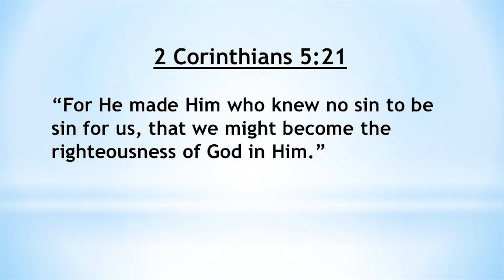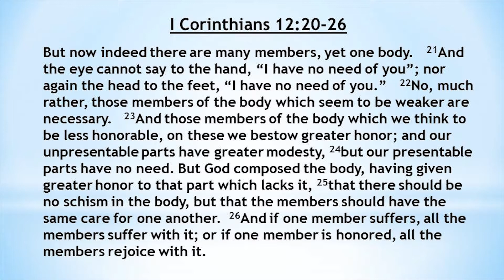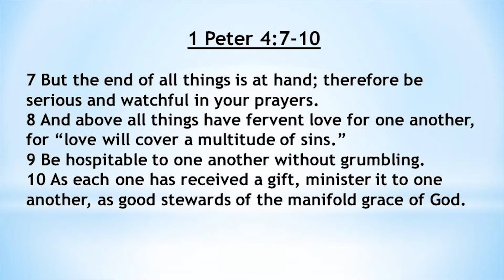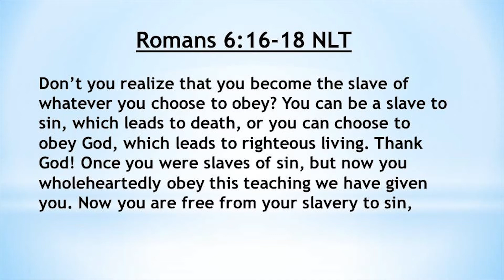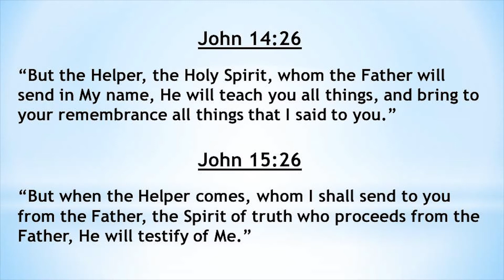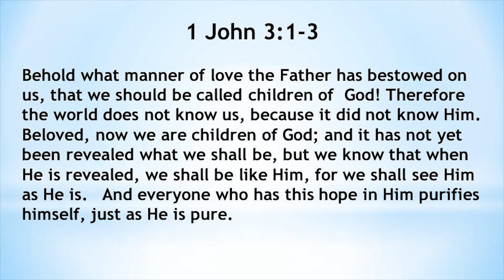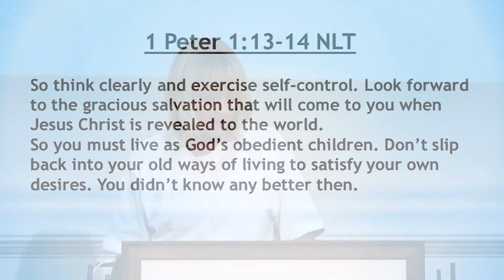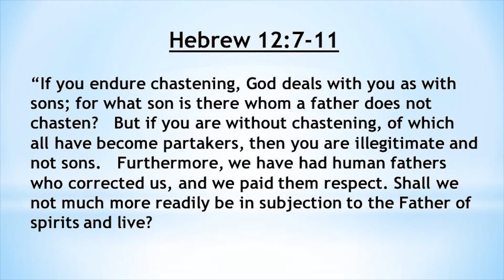We Are His Daughters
This is the sermon from our Women's study on 2/2/2016 titled "We Are His Daughters" on Galatians 3:26-4:7 with Connie Gill.